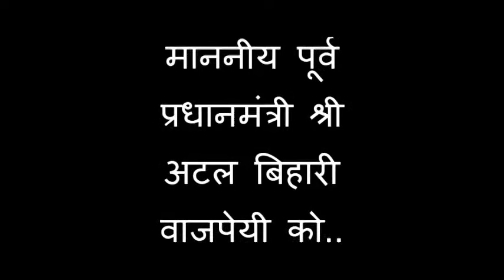भारत रत्न श्री अटल बिहारी वाजपेयी को भावपूर्वक श्रद्धांजलि। Greatest speech.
माननीय पूर्व प्रधानमंत्री श्री अटल बिहारी वाजपेयी को भावपूर्वक श्रद्धांजलि.
Greatest speech of Shri Atal Bihari Vajpayee.